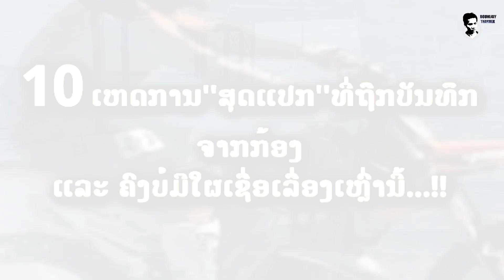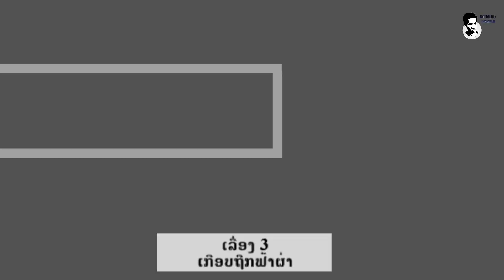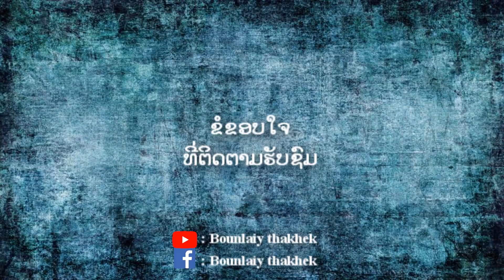10 ເຫດການສຸດແປກ ຫາກບໍ່ມີກ້ອງບັນທຶກໄວ້...ຄົງບໍ່ມີໃຜເຊື່ອເລື່ອງເຫລົ່ານີ້!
@ ຢ່າລືມຝາກກົດຕິດຕາມ, ກົດໄລ້ ແລະ ກົດແຊ ເພື່ອຈະເປັນກຳລັງໃຈໃຫ້ແກ່ພວກເຮົາແນ່ເນາະ!
@ໃຜທີ່ມີຄວາມຄິດເຫັນຈັ້ງໃດກ່ຽວກັບວິດີໂອດີກໍ່ສາມາດຄອມເມ້ນ...ດ້ານລຸ່ມວິດີໂອເລີຍເນາະ!